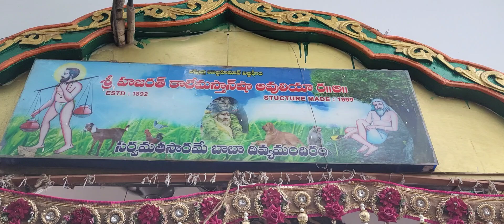9-5-2024 dailyvlog freemeals masthandargha guntur